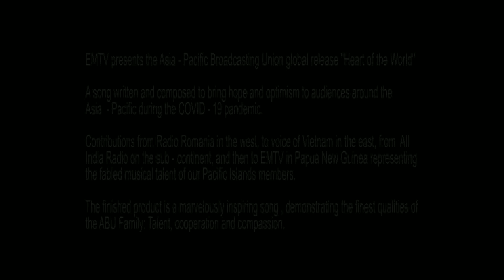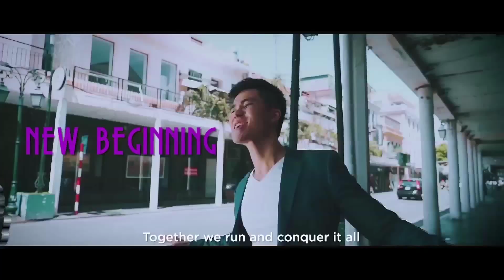Heart of The World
EMTV presents the Asia-Pacific Broadcasting Union's global release of 'HEART OF THE WORLD'

A song written and composed to bring hope and optimism to audience around the Asia-Pacific during the COVID-19 pandemic